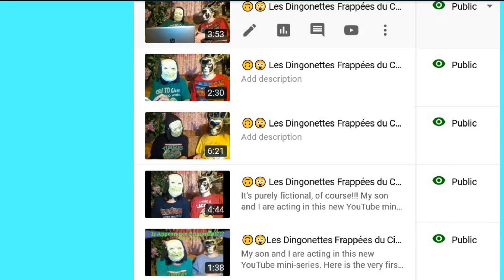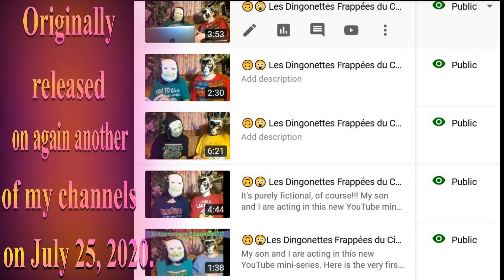🎂 HAPPY BIRTHDAY RAVINDRA 🎈 (French Parisian Accent) - 80's Style -